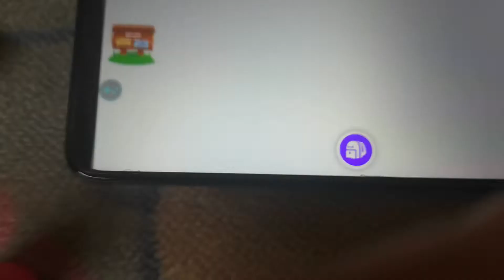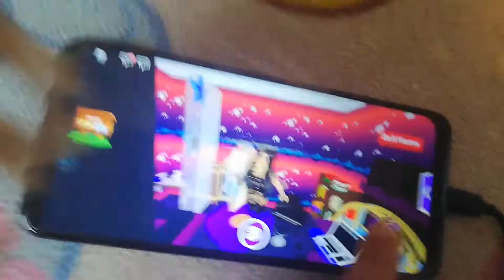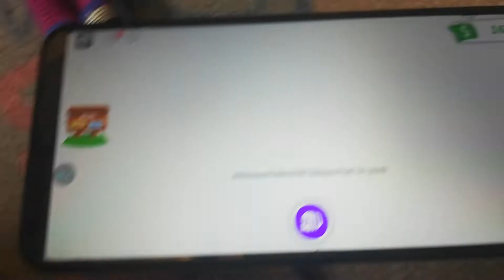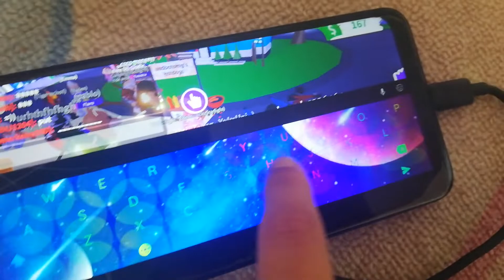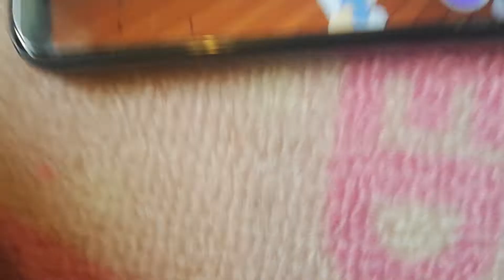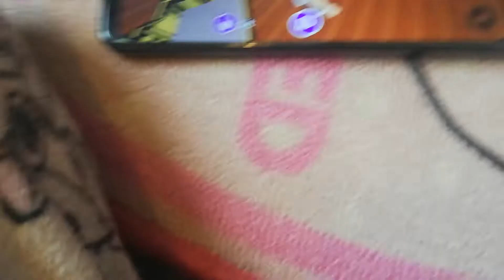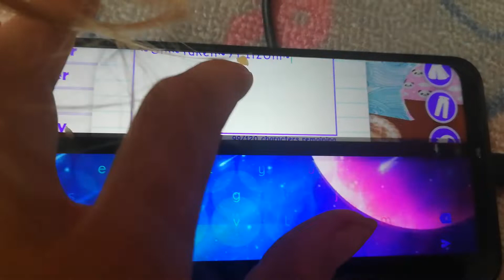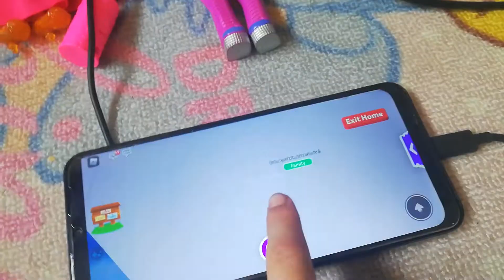house tour/fake fans_fake ytbers/w/ Cookye!